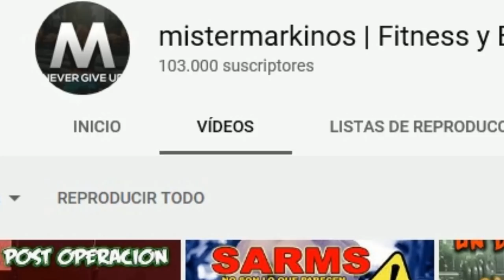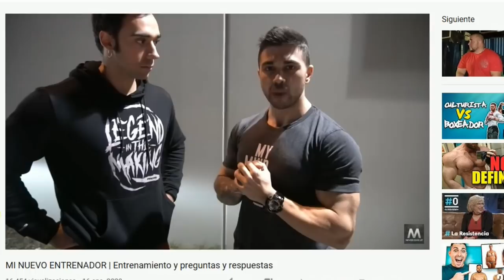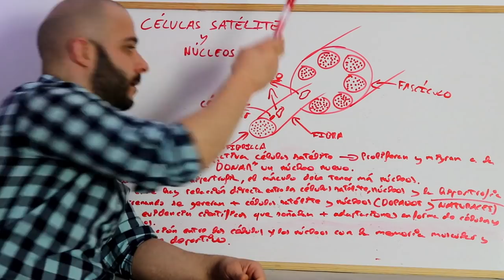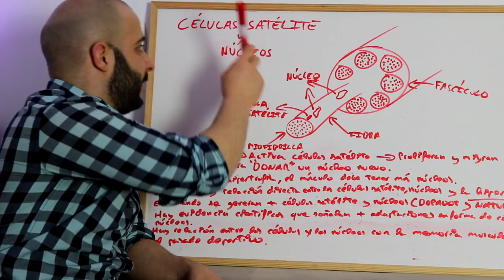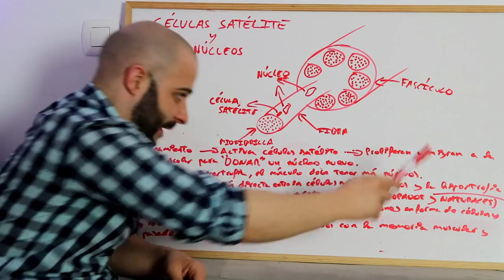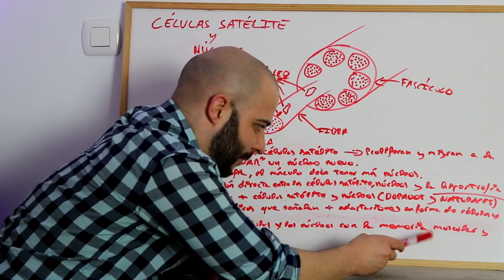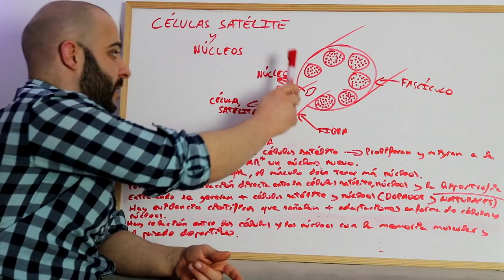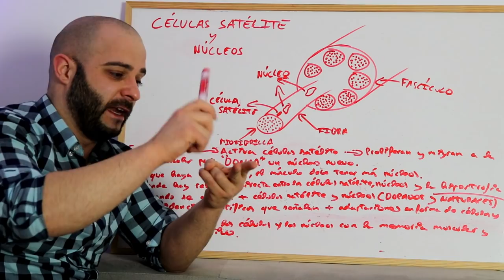🔥MARKINOS🔥puede VOLVER a ser NATURAL?[PICO de ORO]